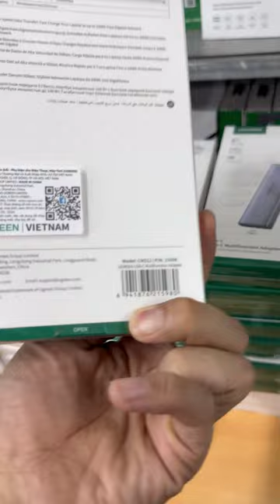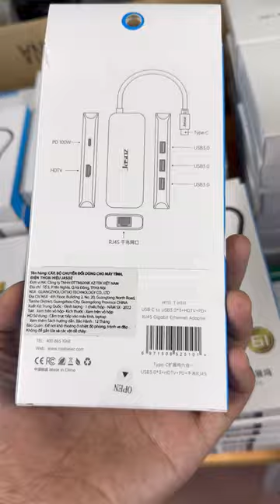Phụ kiện chính hãng Ugreen Jasoz Anker sẵn kho. Kính mong anh chị em kết nối ủng hộ bên em